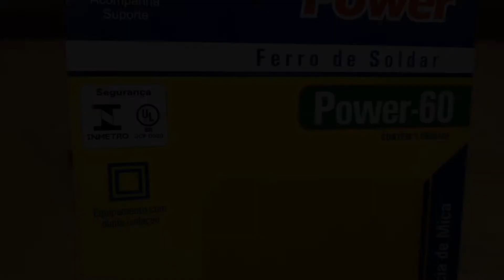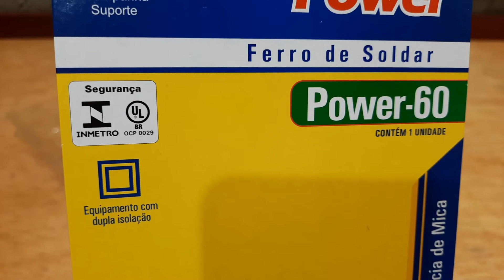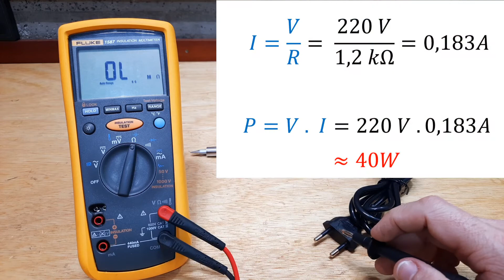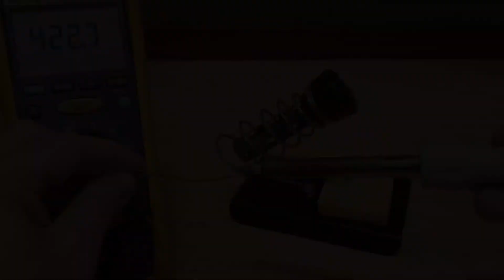Ferro de Soldar / Estanhador Hikari, modelo Power 60.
Neste vídeo será mostrado as principais características deste estanhador da marca Hikari. Será que ele atende as especificações técnicas descritas no manual? Vamos ver?